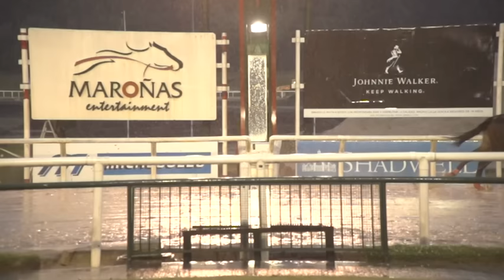26/11/2016 – Hipodromo Maroñas – Carr 9 – REI MANDA (2010)